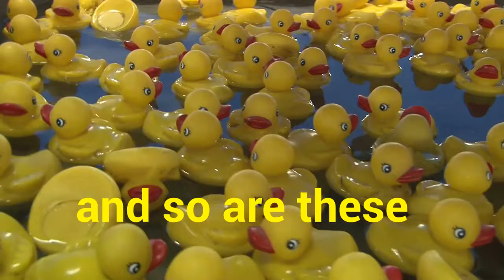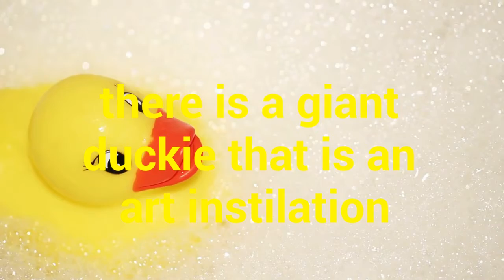Rubber Duckies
An expository documentary by Miguel Y